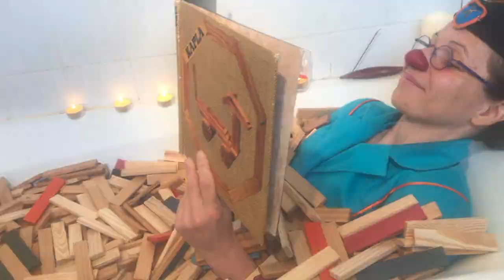Restons Zen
Le clowns sont priés de rester à la maison... mais sans procrastiner !